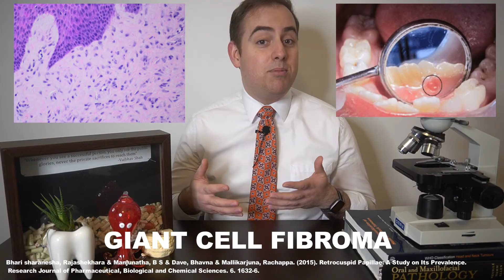Essential Differential: The 3 P's of the Bump on the Gums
This installment of my essential differential series examines the differential diagnoses for a bump on the gums. The memory device is the 3 P's: pyogenic granuloma, peripheral ossifying fibroma, and peripheral giant cell granuloma. Some oral pathologists include an F or a 4th P for fibroma/plain old fibroma, while others include an "M" for metastatic lesions of the gingiva. This video will help you remember the diagnostic possibilities the next time you encounter this common clinical scenario!

0:00 - Intro and Disclaimer
1:02 - Pyogenic Granuloma
2:45 - Peripheral Ossifying Fibroma
3:52 - Peripheral Giant Cell Granuloma
5:40 - Treatment
6:05 - 3P's + F/4P's - Fibroma/"Plain Old Fibroma"
6:40 - Giant Cell Fibromas
7:09 - 3P's + M - Gingival Metastasis
8:25 - Peripheral Odontogenic Fibroma/Peripheral Odontogenic Neoplasm
8:39 - Outro

Thank you to Drs. Lee Kojanis, Hunter Martin, and Kathleen Schultz for contributing some of the clinical photographs and to my residents: Drs. Sarah Franklin, Scott Davis, Elizabeth Knott, and Julia Price who helped fill in some of the gaps in my photomic collection.

This channel discusses clinical oral pathology, histopathology, and so much more.
The views expressed on this channel are entirely my own and do not represent any organization for which I am employed or a member. The content of this channel is intended for educational use only and not intended to serve as medical advice. If you have a concern about your oral health, please consult your oral healthcare provider for a thorough head and neck examination.

Stay Well!